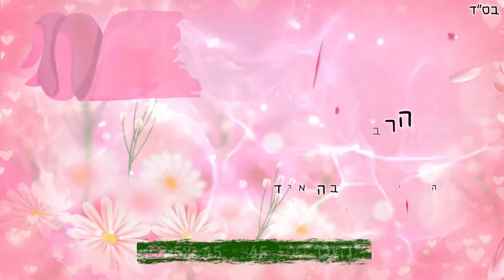לכבוד טו' באב זעקת הרבניות פרק 4 💕 על זוגיות ושלום בית